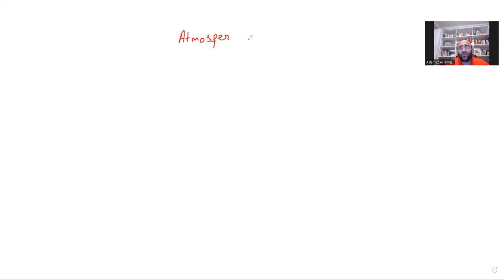Atmosferin tərkibi, quruluşu və əhəmiyyəti (1-ci hissə)